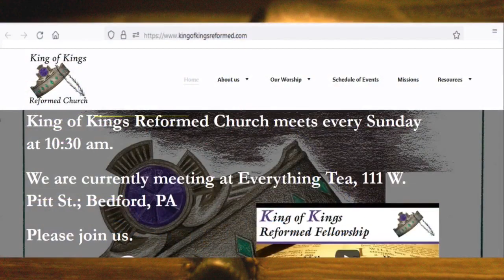Remain Standing 10-29-2023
Remain Standing
Ephesians 6:10-20
Rev. Howard Sloan
King of Kings Reformed Church
Bedford, PA